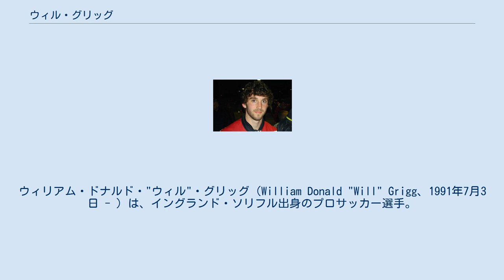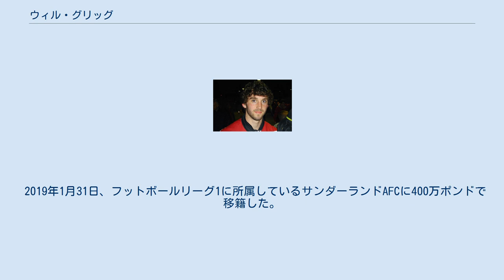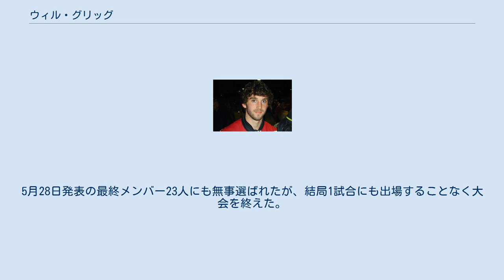ウィル・グリッグ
ソーリハル・ムーアズFCの選手
ウィリアム・ドナルド・"ウィル"・グリッグ（William Donald "Will" Grigg、1991年7月3日 - ）は、イングランド・ソリフル出身のプロサッカー選手。
北アイルランド代表。
フットボールリーグ1・ミルトン・キーンズ・ドンズFC所属。
 2007年9月、ノン・リーグのストラトフォード・タウンFCでキャリアをスタート。
 2008年夏、フットボールリーグ1のウォルソールFCとプロ契約を結んだ。
 2013年7月、同じリーグ1のブレントフォードFCと3年契約を結んだ。
移籍金は32万5000ポンド＋出来高。
 2015年7月、リーグ1に降格したウィガン・アスレティックFCに移籍。
移籍金は推定100万ポンド。
2016年1月のポート・ヴェイルFC戦でハットトリックを達成するなどチームの得点源として活躍。
最終的にスコアを25まで伸ばしリーグ得点王を獲得。
チームのチャンピオンシップ復帰にも貢献した。
 2019年1月31日、フットボールリーグ1に所属しているサンダーランドAFCに400万ポンドで移籍した。
 2021年2月1日、古巣のミルトン・キーンズ・ドンズFCへレンタル移籍。
 U-19世代から北アイルランド代表に選出されている。
主要大会ではUEFA U-21欧州選手権2011予選リーグに参加した。
 2012年6月2日に開催されたオランダ代表との親善試合で初キャップ。
その後も2014 FIFAワールドカップ・ヨーロッパ予選などに出場したが、2013年10月から2015年3月にかけて代表に招集されなくなった。
しかしMKドンズで好調を維持したことにより、2015年3月25日開催のスコットランド代表との親善試合で約一年半ぶりの出場をはたした。
 2016年5月18日、UEFA EURO 2016に臨む暫定メンバー27人に選ばれた。
5月28日発表の最終メンバー23人にも無事選ばれたが、結局1試合にも出場することなく大会を終えた。